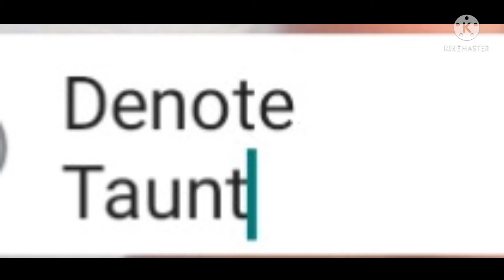Denote and taunt meaning sikho joldi se